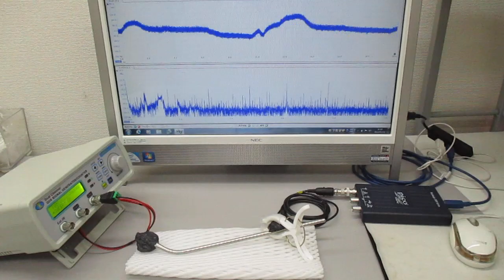オーダーメード対応超音波発振制御プローブの製造技術（特性テスト）